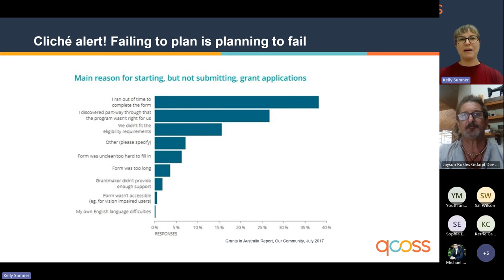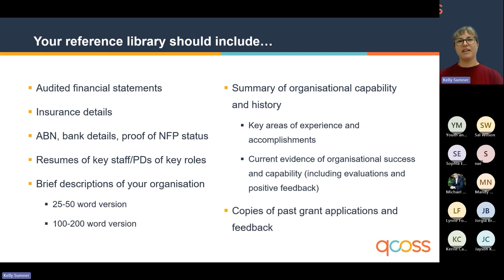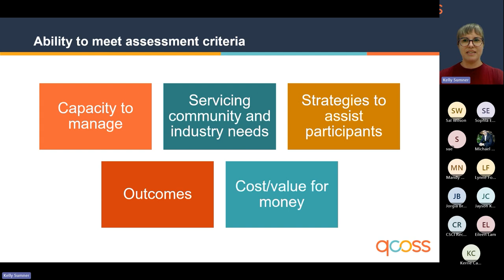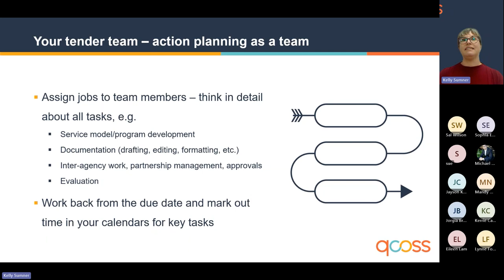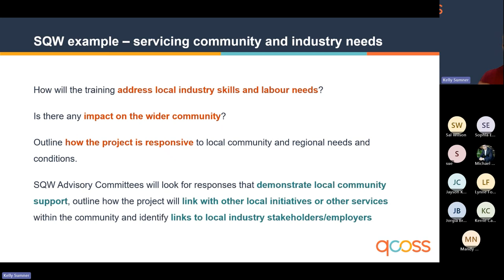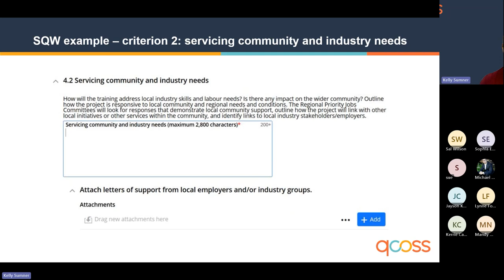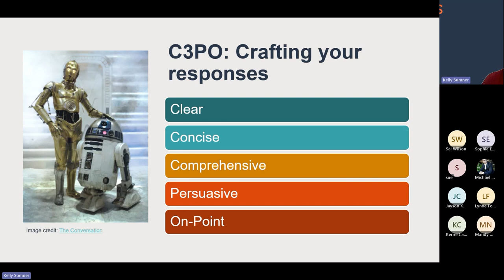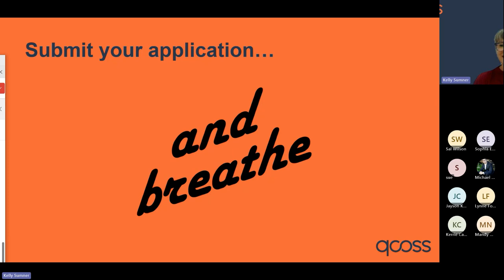Skilling Queenslanders for Work: Tender Writing Workshop (February 2024)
This is a practical workshop aimed at those who write grant and funding applications and are looking to refine their skills.

Even if you have previously been successful in obtaining Skilling Queenslanders for Work (SQW) grants, this is a great opportunity to sharpen up your tender writing.